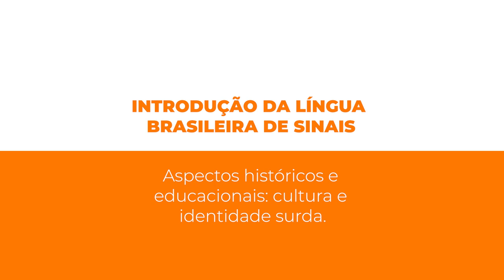[PED] - Aspectos históricos e educacionais: cultura e identidade surda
Aspectos históricos e educacionais: cultura e identidade surda na disciplina de Introdução a Língua Brasileira de Sinais com a professora Andrea Guimarães   para o curso de Pedagogia - EaD da Universidade Estadual do Centro Oeste do Paraná.